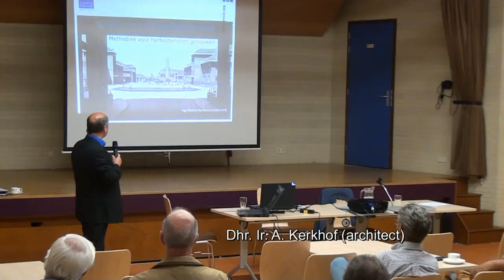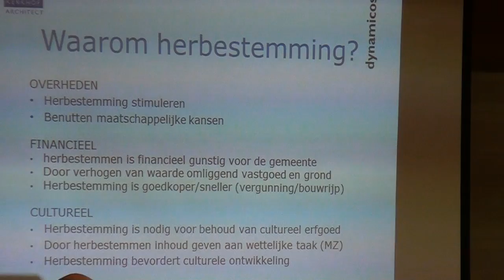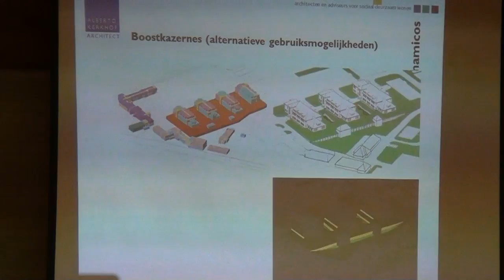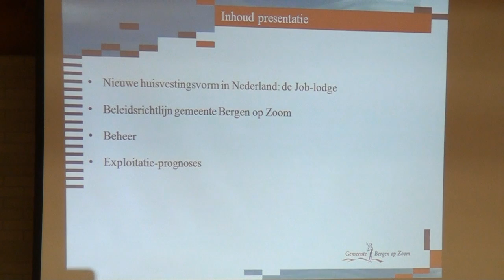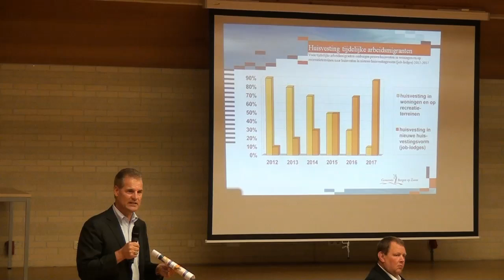Infoavond huisvestingsmogelijkheden Willem de Zwijgerkazerne Wezep